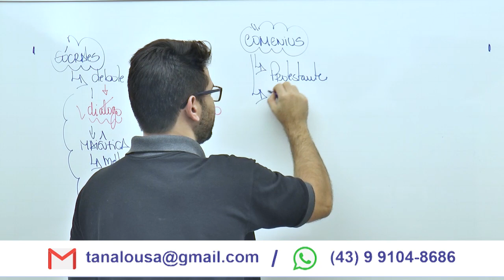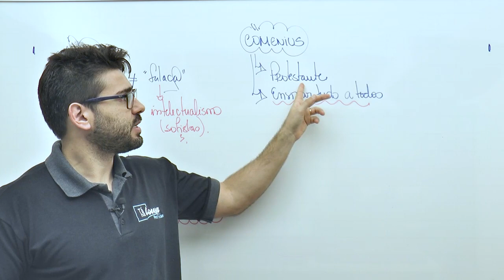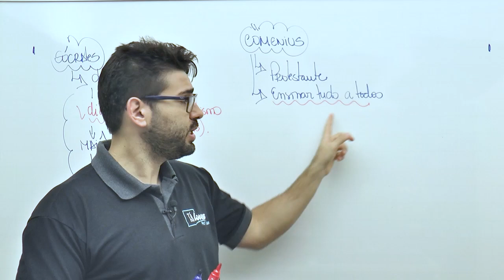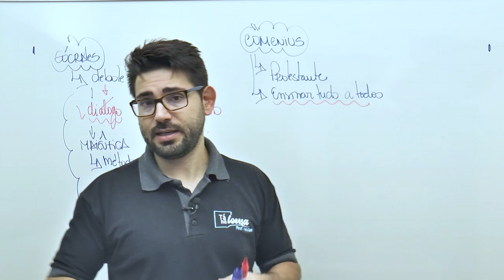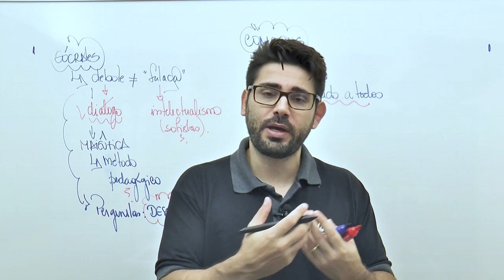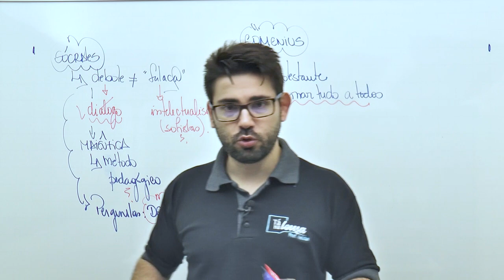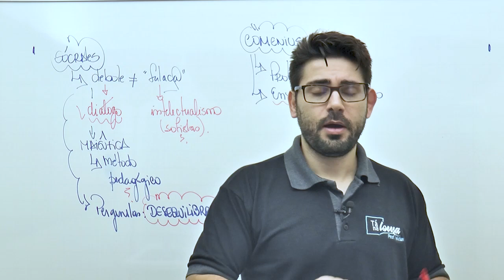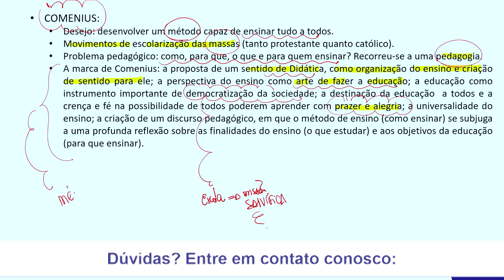PEDAGOGIA E PRÁTICA DOCENTE #04 - COMENIUS - POR QUE ENSINAR TUDO A TODOS? O USO DO MÉTODO.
Confira esse corte da Obra "Pedagogia e Prática Docente", onde é abordado o assunto "Comenius".